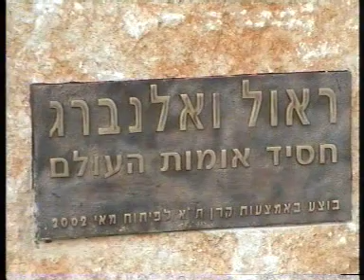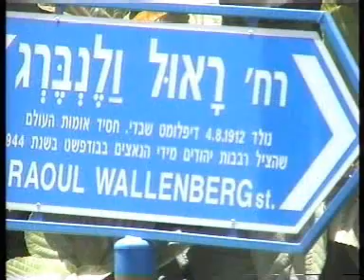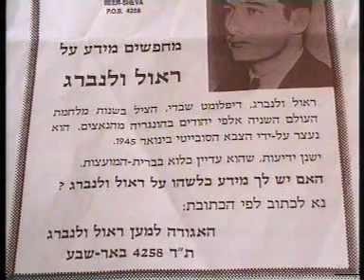ראול ולנברג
כתבה של יאיר שפי על ראול ולנברג, שביוזמת העיתונאי משה לרר הוצב פסלו ברחוב על שמו  ברמת החייל בת"א.  טומי לפיד רתם את רון לאודר לממן את הקמת הפסל.